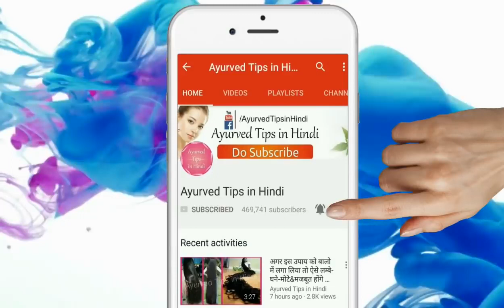2 मिनट में गले सढ़े पीले गंदे दाँतों को मोती की तरह सफेद और चमकदार बना देगा | Teeth whitening remedy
2 मिनट में पीले गंदे दाँतों को मोती की तरह सफेद और चमकदार बना देगा | Teeth whitening home remedy